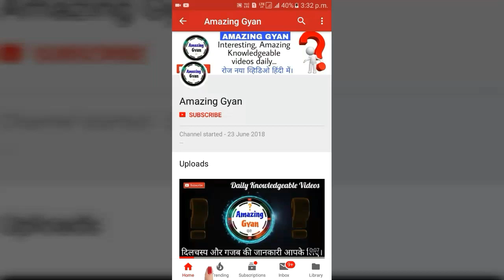What is "Dry Cleaning" of cloths ? What does mean dry cleaning ?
■ About video :

▪ What is "Dry Cleaning" of cloths ? What does mean dry cleaning ? (कपडों की "ड्राई क्लीनिंग" क्या होती है ? क्या पानी का इस्तेमाल नहीं होता ?)

■ Credits -